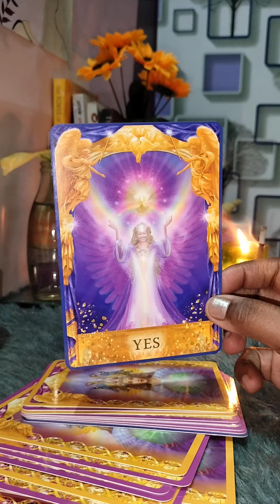इंतेज़ार की घड़ी अब खत्म। वो आने वाले है सब छोड़ के आपके पास! TAROT CARD TIMELESS ENERGY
*Our Services Menu*

*Tarot Card Reading Services*

- *Quick Insight*: ₹199/- (15-minute call)
- *In-Depth Guidance*: ₹599/- (30-minute call)
- *Comprehensive Reading*: ₹1999/- (1-hour call)
*Important Notes:*
1. *Tarot Card Reading is a tool for predictions, but your actions matter!* Please keep in mind that the accuracy of the reading is 90%, and the remaining 10% depends on your actions and decisions.
2. *No Refunds*: We do not offer any money refunds for our services.
*Manifestation Workshop Services*

- *7-Day Healing Meditation*: ₹999/-
- *15-Day Subconscious, Aura, & Chakra Healing*: ₹2999/-
*This is Manifestation Workshop Booking Link*
*Booking Terms:*

- *Book Your Slot at Least One Day in Advance*
*Respect Our Efforts n Energy*